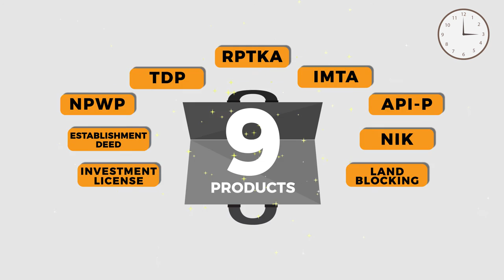Investment Procedure in Indonesia: 3-Hour Licensing Service - English ver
Indonesia Investment Coordinating Board (BKPM) provides 3 hours investment licensing service in the hope of providing a faster and better investment administration. Investor will get 8 license products and 1 certificate of land blocking. The products are investment license, taxpayer number (NPWP), establishment deed and decree of legalization of the company, company registration certificate (TDP), foreign manpower utilization permit (IMTA), foreign manpower utilization plan (RPTKA), importer-producer identity number (APIP), and custom identity number (NIK).

Chairman of BKPM, Franky Sibarani said that starting from the 1st of December 2015, investor will get the benefit of this service, "The expansion of this service is performed correspond to the President's direction to give more easiness for the investors in applying investment licenses, so that the whole process no longer need to take an enormous amount of time".